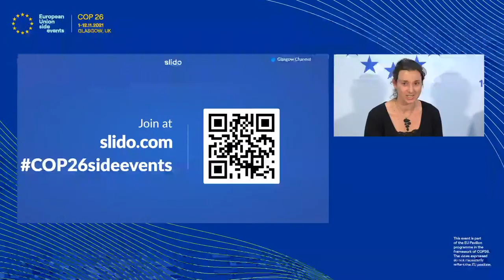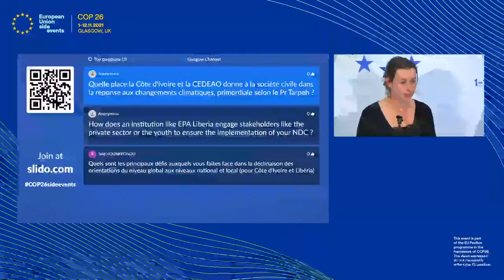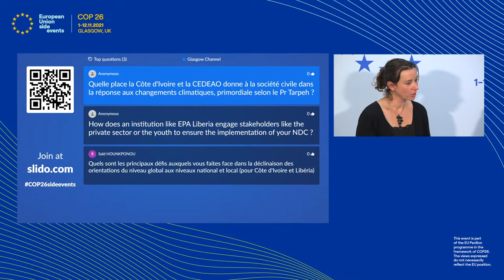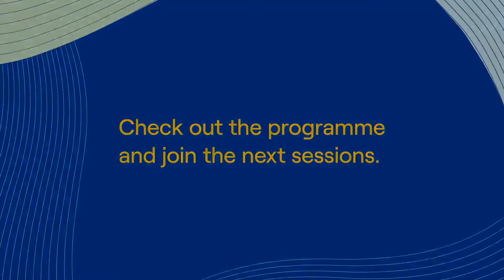Working at different public policy scales in West Africa to meet up the climate challenge and the PA